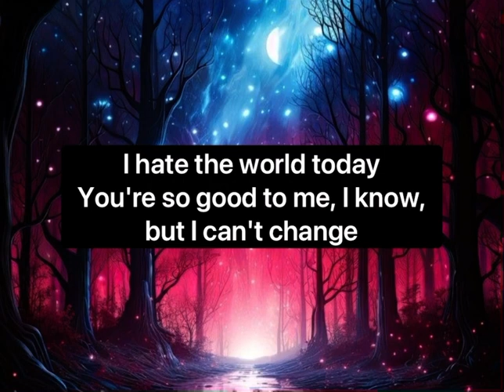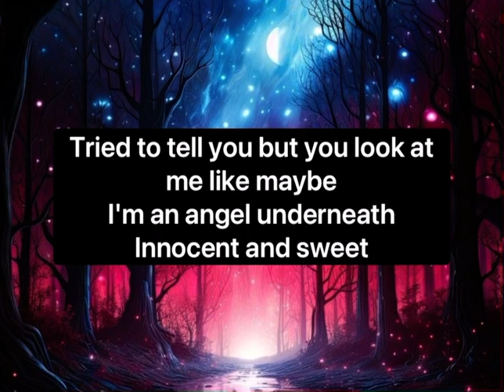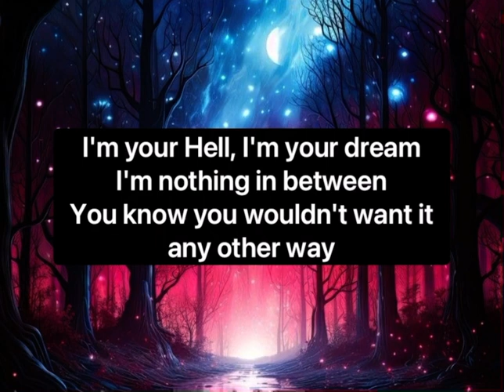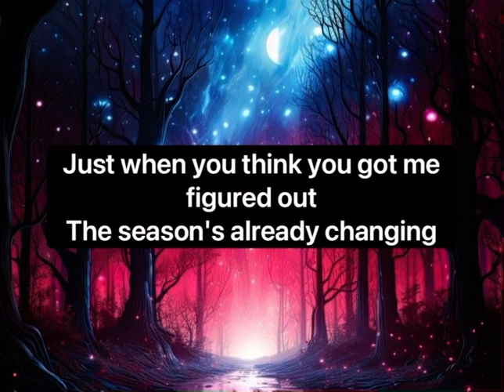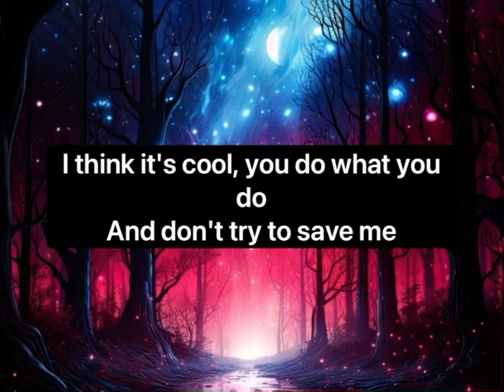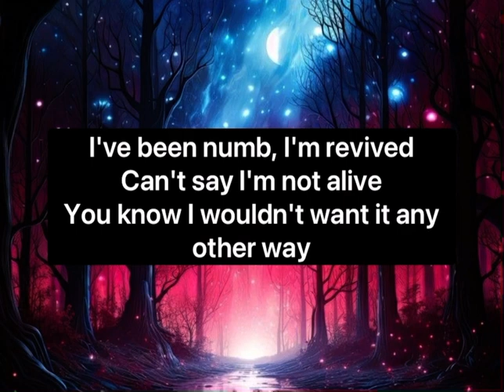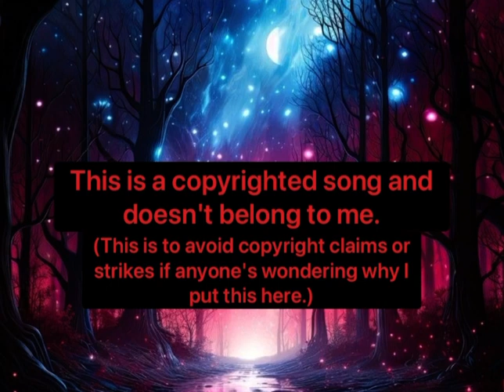Bitch- Meredith Brooks | Lyrics